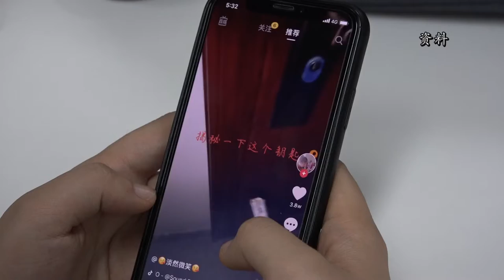你刷短视频上瘾了吗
近日发布的《2020中国网络视听发展研究报告》显示，短视频已成为用户“杀”时间的利器。截至2020年6月，短视频以人均单日110分钟的使用时长超越了即时通讯。那么人们每天都花多长时间看短视频？短视频给他们带来了哪些影响呢？来听听大家怎么说。